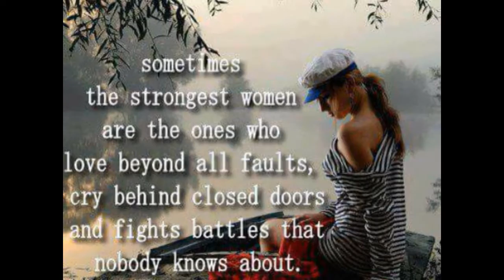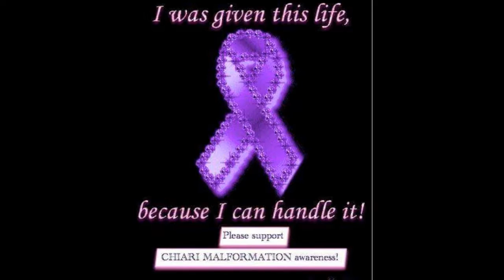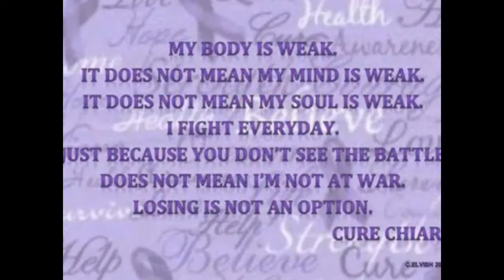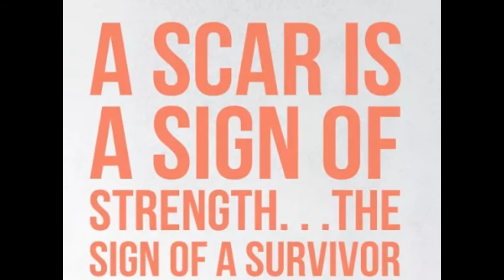Chiari Malformation Fight Song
This video is for my mom. Just 3 months ago she was diagnosed with Chiari Malformation. She has thus went through brain surgery and has  been recovering very well. Although she will always struggle with some of the symptoms, she will never give up. I hope this video will raise some awareness for this terrible condition.